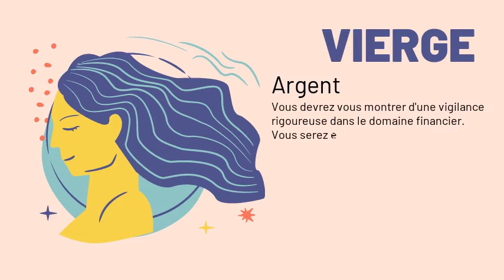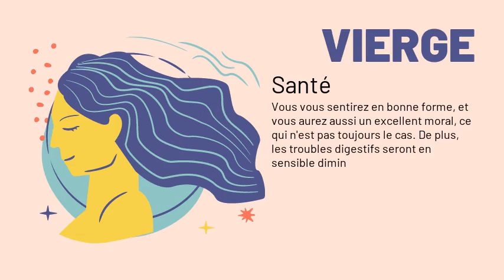Vierge, votre horoscope du 14/12/2020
"Amour : En couple, Vénus vous fera vivre une véritable lune de miel! Votre sensualité et votre générosité seront mise en avant par la planète de l'amour qui vous fera vivre une journée pleine de belles surprises. Célibataire, influencé par cet aspect du Soleil, vous emploierez une bonne partie de votre temps à rechercher une façon originale d'exprimer vos sentiments. Vous profiterez d'une occasion offerte aujourd'hui pour faire une belle déclaration, passionnée et romantique.
Argent : Vous rencontrez en ce moment des difficultés financières ? Ne comptez pas sur les astres, car aucun d'eux ne semble disposé à vous sortir du présent bourbier. La seule solution qui vous reste sera de limiter vos dépenses au minimum, pour faire de sévères économies.
Santé : Vous aurez beau user de votre volonté pour afficher une forme inébranlable, vous aurez tout de même du mal à éviter les attaques sournoises de Saturne. On dirait que cette planète prendra un malin plaisir à vous causer des petits maux qui vous importunent.
Travail : Votre progression professionnelle marquera un petit temps d'arrêt. De nombreux obstacles se dresseront sur votre chemin, et il vous faudra beaucoup de lucidité et d'efforts pour les surmonter. Ne perdez pas courage.
Famille : Les secteurs de votre thème liés à la vie de famille sont influencés en ce moment par des planètes très bénéfiques. Vénus, Jupiter, le Soleil et Mercure se ligueront pour privilégier vos relations avec vos proches, qu'il s'agisse de vos parents ou de vos enfants. La vie quotidienne sera émaillée de moments de joie partagée.
Vie_sociale : Prudence, l'habille e fait pas le moine, méfiez-vous donc des apparences aujourd'hui."